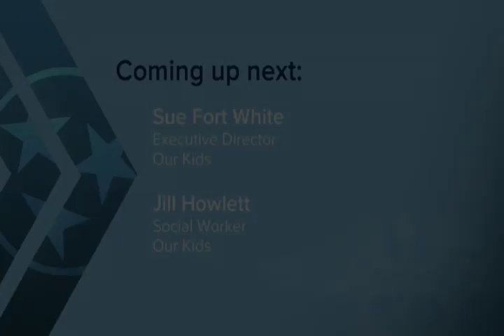Community Health Matters: Child Sexual Abuse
Sue Fort White and Jill Howlett from Our Kids tell us what you need to know about child sexual abuse.